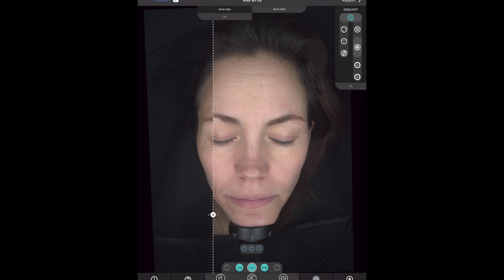KRIJGEN WE GEZINSUITBREIDING?! | Vlog #35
We hebben super leuk nieuws te vertellen! 😻 🩷💙

Ook ging Viënna samen met papa een vriendenboekje kopen 📚, Lamero liet mama niet achterop de fiets🚲 wat een val veroorzaakte 😱 en Elias kreeg heel hard een bal in zijn gezicht met voetbal ⚽️ 😔

Dennis, Vera, Lamero, Elias & Viënna, ook wel bekend als de Familie Loca.

Wil je nog meer van ons als familie zien? Neem dan even een kijkje op onze social media kanalen waar wij ook actief op zijn. Tot snel!